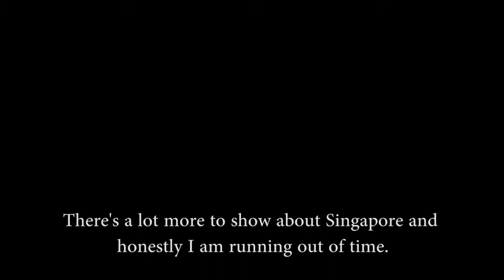Singapore Part 1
As a part of a college trip, I got an opportunity to visit Singapore in the beginning on November 2017. I was in Singapore from 7th - 12th of the month. Although I didnt get much time to explore it as I usually do, I still managed to have fun all through my stay and see atleast a few of the major places in Singapore.

This vlog will take you through some experiences which are different from what I regularly get by travelling alone all by myself. As I was a part of almost 80 people's contingent, there was less of me and more of us. Along the vlog I have also introduced a few friends that I have in college and will introduce more in the next part.

A loud loud loud shoutout to Pavan, Rahul, Keerti, Paridhi, Yash, Saket and Kuchu for assisting me throughout my journey and being patient whenever I was capturing footage for the vlog.